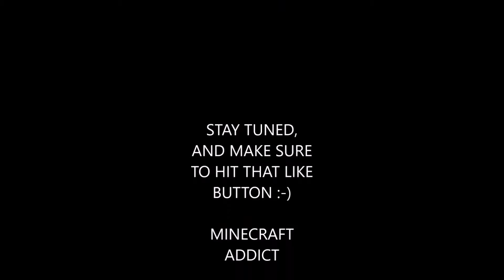Let's Play Minecraft Episode 15 Adventure Time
Today we go on a adventure for wood, and iron.  I find a new horse, and get my first beet roots in this world. I talk about a new idea, instead of just a stroage room.

 I Hope you enjoy the Episode. =)

Here is the Link to my new music. I use this site to get some cool toons from.

My Recording Software is Fraps
My Editing Software is Windows Movie Maker

My Texture Pack I am using is Datacraft64 v 4-1

a link to were you can find this Texture Pack on the Forums.

The Seed for my map is
quercetin
Some Key Points on this Seed are
Spawn
X 194
Z 25
Main Base Area
X 1487
Z 310
Jungle Temple (Diamonds)
X 1210
Z 294
Ice Spikes
X 792
Z -631
Mesa
X 1043
Z 588
Spawners
Skeleton
X 752
Z 304
Y 68
I'll update this list with any thing I think is worth mentioning. For those who wish to play this seed.